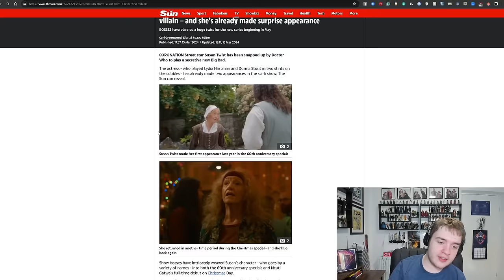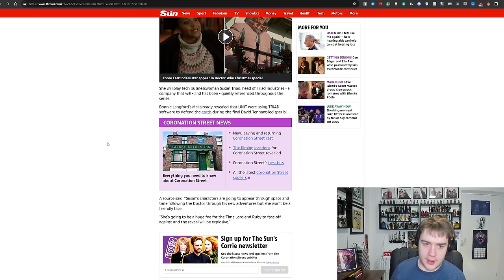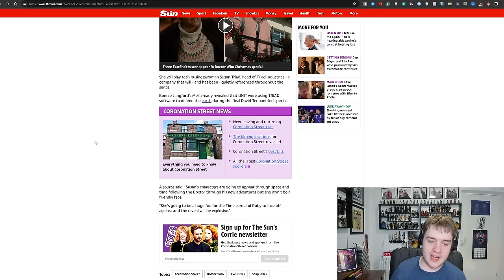HUGE SURPRISE VILLAIN REVEALED! WHO IS SUSAN TWIST? - Doctor Who News!